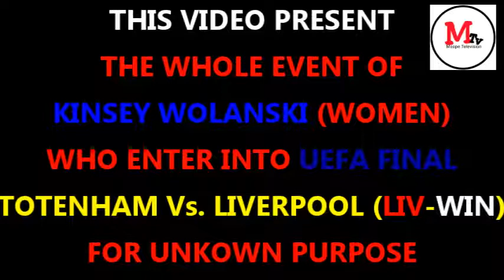FULL VIDEO: MDADA ALIE INGIA UCHI UWANJANI UEFA FINAL (KINSEY VITALY) {TOTENHAM Vs LIVERPOOL}2019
PLEASE! USISAHAU KU SUBSCRIBE (Bonyeza alama nyekundu inayo onekana pembezoni mwa video) NA KU TURN ON POST NOTIFICATION (Bonyeza alama ya kengere inayo onekana pembezoni baada ya KU-SUBSCRIBE) ILI KUPATA TAARIFA KWA WAKATI. ASANTE

ALSO CHECK US ON THIS MEDIAS

THANKS FOR YOUR SUPPORT GOD BLESS YOU.
(MSOPE TV-THE HUB OF ALL NEWS)